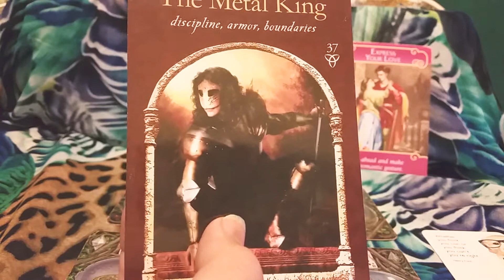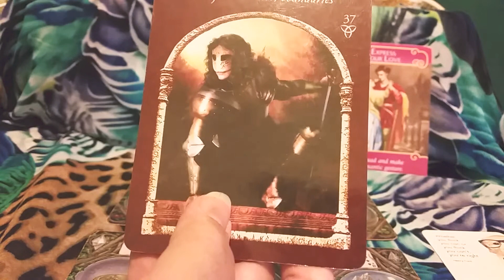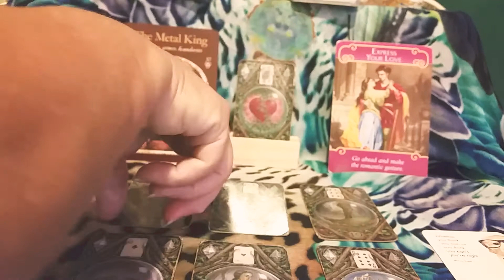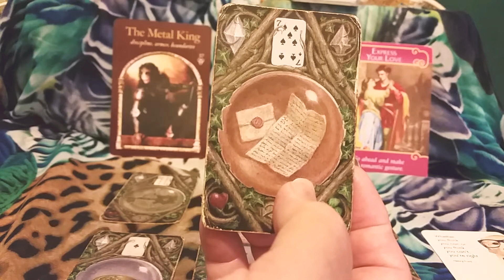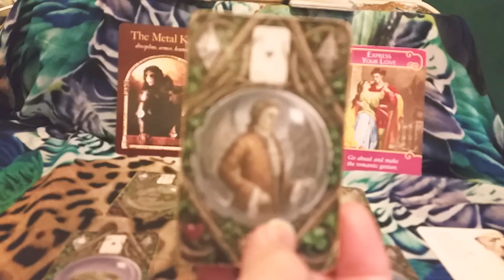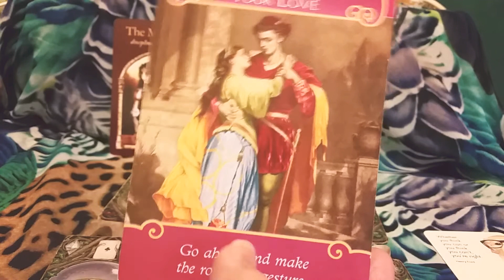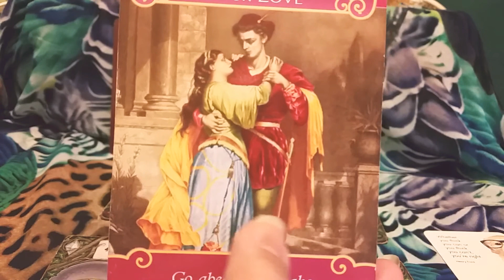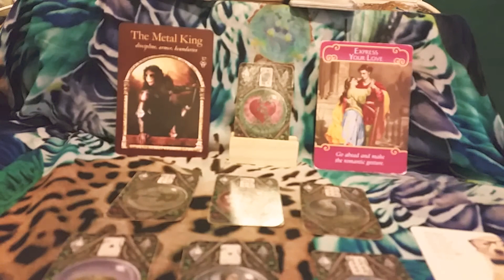Pisces Love Reading The Date is 27.03.21 A life changing committment